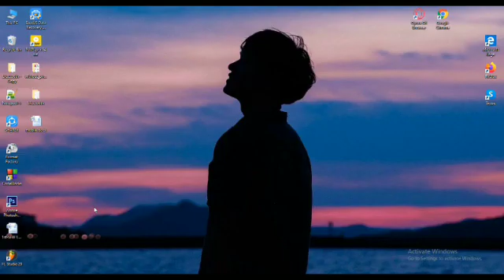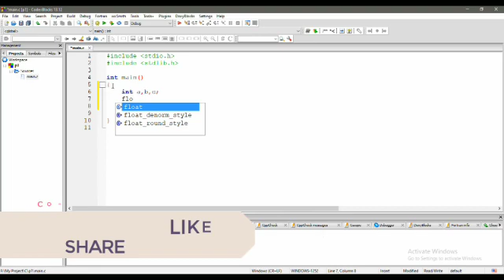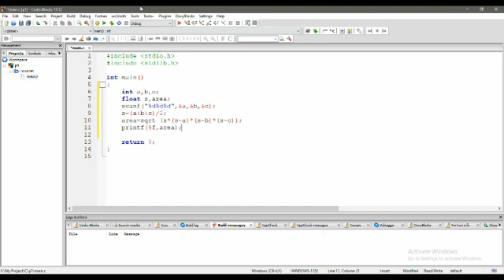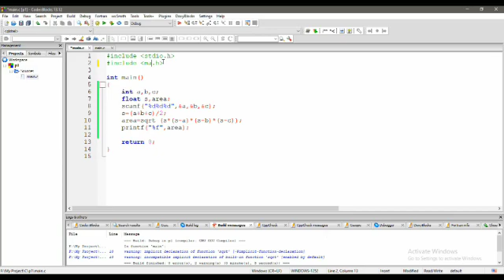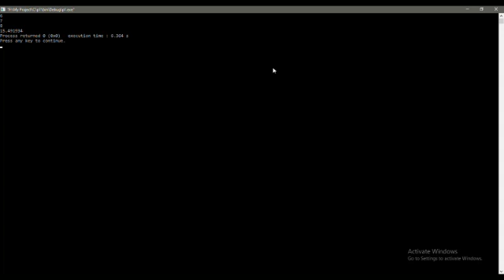C program demo in code blocks🇧🇩🇧🇩🇧🇩🏴‍☠️🏴‍☠️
The program I used here is C. A program of calculating triangles.